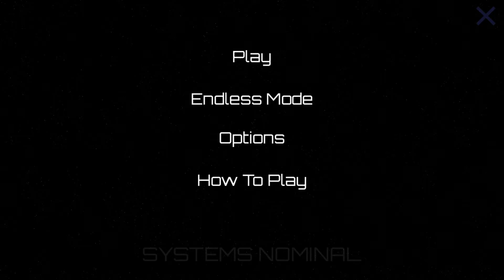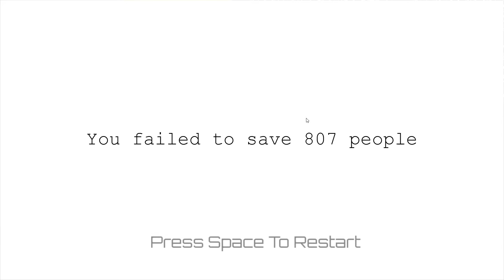Let's Play - Systems Nominal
In this video i play Systems Nominal, and save the lives of not very many people!

- - - - - Links - - - - -

- - - - - Other Links - - - - -

~ Outro Music ~

~ Outro Links ~